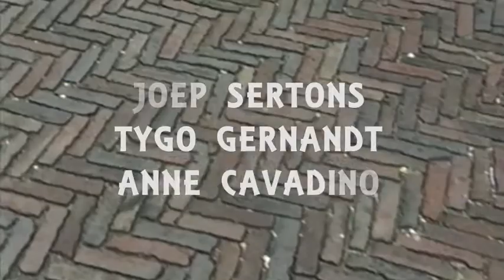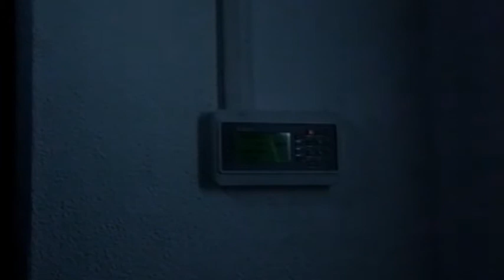Voor hete vuren afl "Broederliefde" (1996)